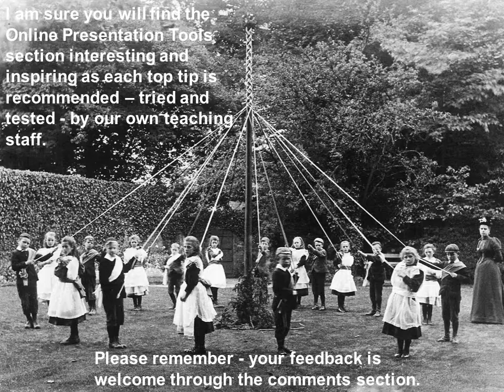qr2intro with musica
Quality Review 2 May 2016